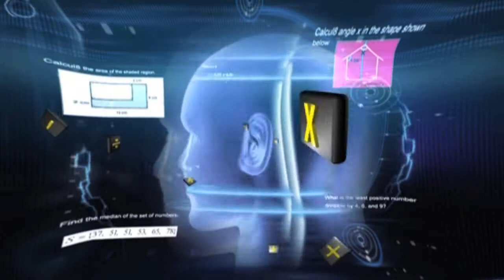In-House past titles 2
More of our past Television Titles Projects.